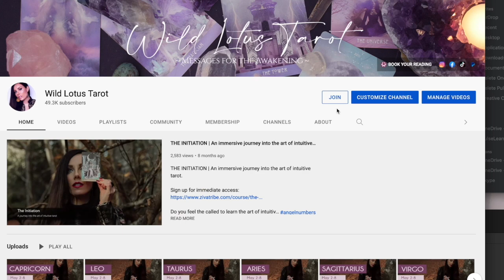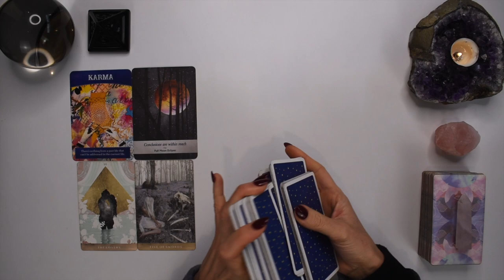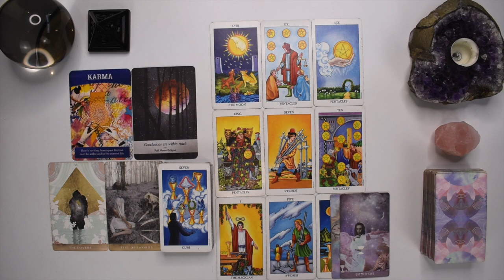CANCER TAROT READING | MAGNETIC TWIN FLAME ENERGY!! IS IT TIME TO BREAK THIS FIREY KARMIC BOND?!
I hope you enjoyed the CANCER tarot reading for June 27-July 3, 2022. Check out the June Weekly 2022 tarot reading playlist for more CANCER June tarot readings or the Yearly Tarot 2022 playlist for more channelled guidance.

Love & Magick,
Bronya x